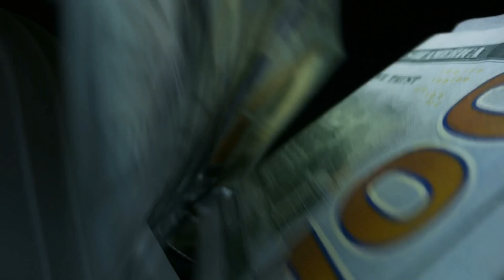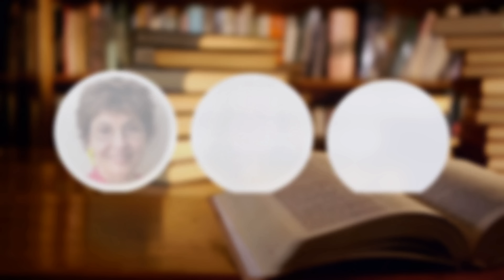Purpose & Career, Are They The Same? w/ Astrologer Gemini Brett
On this episode, you'll learn:
🌔 How different astrological points like the Midheaven and the nonagesimal can offer nuanced insights into your life's vocation.
🌕 The philosophical aspects of Vocational Astrology
🌖 Why your career and your life purpose are not the same thing, and the role of personal growth in finding your true calling.

📚 Up-level your life and astrological know-how as you study under world-renowned teachers with over 100 years of collective experience – In our Fall Workshop Series, you'll learn three chart reading techniques from Georgia Stathis, Mychal Bryan, and Judith Hill. Each teaching will focus on one of three major areas of life: Health, Wealth, and Fulfillment.

🔮Book a personal reading with Gemini Brett, and get answers to your most pressing questions about your Vocation & Purpose

Learn with Gemini Brett

🗺️ Learn the how your location changes your natal chart: The Philosophy & Technique of Astrolocality

⌚ Decipher what each year has in store for you with Astrological Timing Techniques: Turning the Wheel with Annual Profections

🌔 Learn how to see the phases of every planet: Planetary Phase

Can’t get enough from Brett? Check out some of his past episodes with us:

03:02 Purpose vs. Career
05:54 Do We Choose Our Soul's Purpose?
08:23 Looking for Soul Purpose in the Chart
22:08 Making Sense of the Ascendant and its Ruler
29:25 Significance of Sun & Moon's Relationship
33:03 Looking at Career in the Chart
39:18 Differentiating Between Points the MC & Nonagesimal
46:16 Inherent Tension between Purpose & Career
52:23 Closing